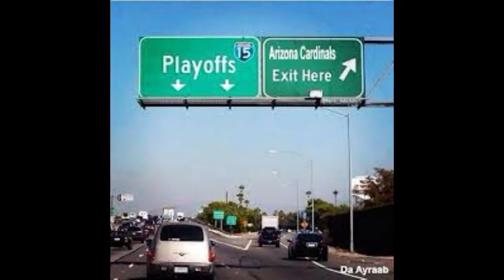49ers Cardinals Week 11 2019 Pregame/Hateweek